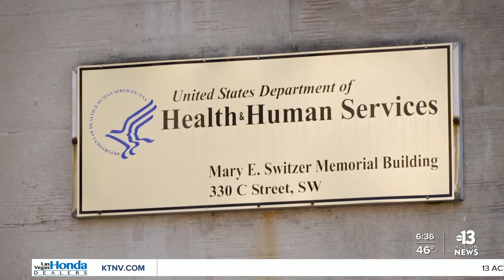Unusual presidential transition: A look at what hasn't happened yet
There is still no meeting scheduled between President Donald Trump and President-elect Joe Biden. So what is not happening that usually happens during a presidential transition? Scripps Washington Correspondent Joe St. George walks us through it.